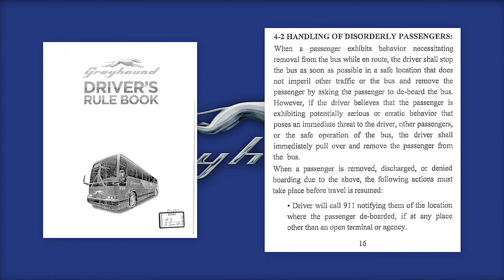Bornnard v. Greyhound Lines, Inc.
Walter Bornnard had a diabetic episode while riding a Greyhound bus. The driver presumed Mr. Bronnard was drunk and kicked him off the bus, at 3:30 in the morning and nearly 11 miles from the nearest town.

The delirium caused by his low blood sugar caused him to wander into the road, where he was struck by a trailer and suffered serious injuries, including a broken pelvis.

Greyhound's driver was supposed to issue a warning to local law enforcement that he had booted a passenger from the bus, but failed to. The company was ultimately held liable for the accident and settled the claim for $1,000,000.